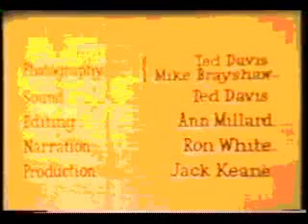The Kel Jeffrey Method of Horse Training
This film was made in 1950 when Kel was nearing the end of his life and shows him demonstrating his unique horse training method. The full video is 20 minutes in length with audio in mono